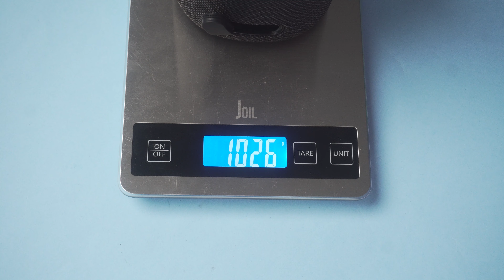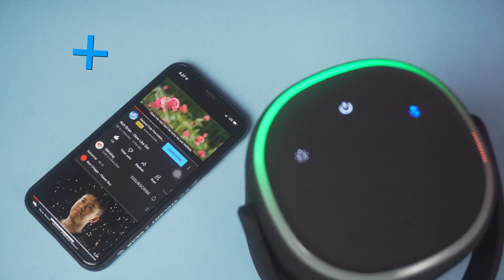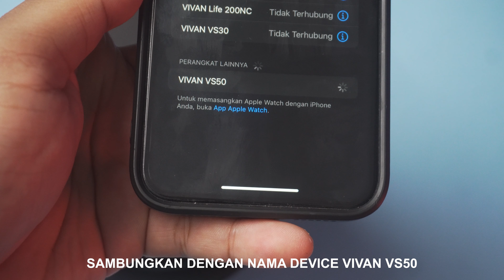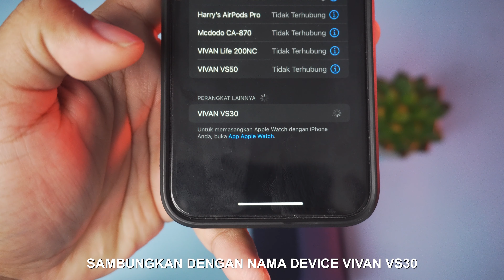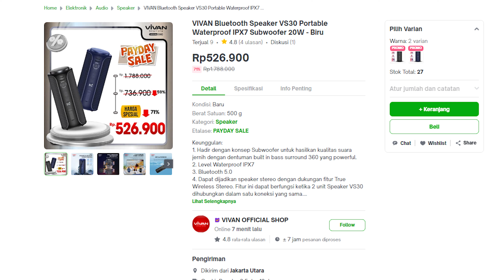Apakah ini Speaker Portable Terbaik? VIVAN VS50 & VS30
Timestamp :

00:00 - Opening
01:06 - Design Vivan VS50
01:54 - Spesifikasi VS50
02:12 - Battery VS50
02:27 - Fitur VS50
02:41 - Konektivitas VS50
03:17 - Tutorial Pakai VS50
03:47 - Design Vivan VS30
04:40 - Spesifikasi VS30
04:45 - Battery VS30
04:58 - Fitur VS30
05:11 - Konektivitas VS30
05:35 - Tutorial Pakai VS30
05:47 - Sound Quality VS30
07:12 - Sound Quality VS50
09:04 - Harga
09:49 - Kesimpulan
10:34 - Closing